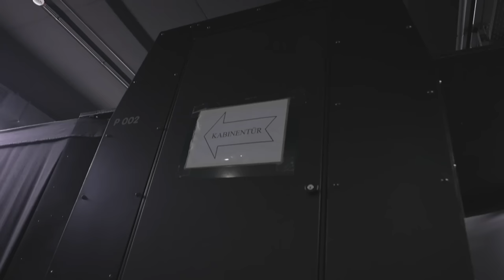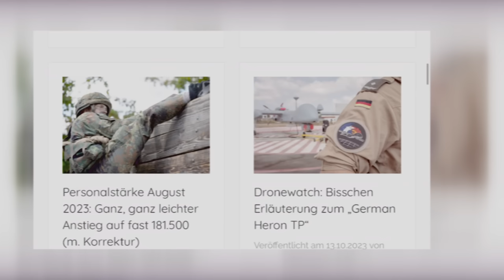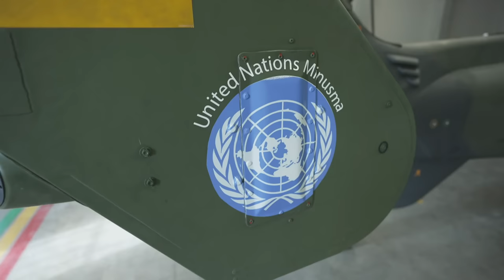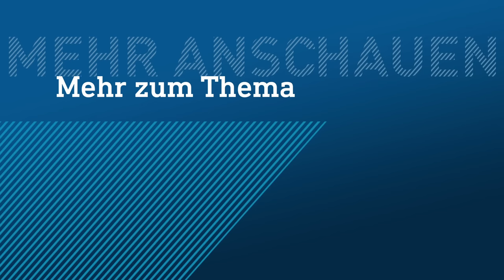Schnuppertag bei der Bundeswehr Fritzlar I hessenschau DAS THEMA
Mit dem Tiger durch die Luft. Das ist Marie-Helens Traum. Sie will Kampfpilotin bei der Bundeswehr werden und den bekannten Kampfhubschrauber einmal selbst fliegen.

In DAS THEMA, euren YouTube News aus Hessen, seht ihr, was die 25-Jährige bei den Heeresfliegern in Fritzlar erlebt. Und wir beantworten die Frage, wie es aussieht mit dem Nachwuchsmangel bei der Bundeswehr.

Thomas Wiegand ist Journalist und schreibt in seinem Blog „Augen geradeaus!“ über die Bundeswehr. Die hat chronischen Nachwuchsmangel. Gerne würde sie 20.000 Soldatinnen und Soldaten mehr als bisher rekrutieren. Damit das geschieht, muss allerdings einiges passieren, sagt der Militärexperte. Ob Marie-Helen der Tag bei den Kampfpiloten überzeugt, erfahrt ihr diesem Video.